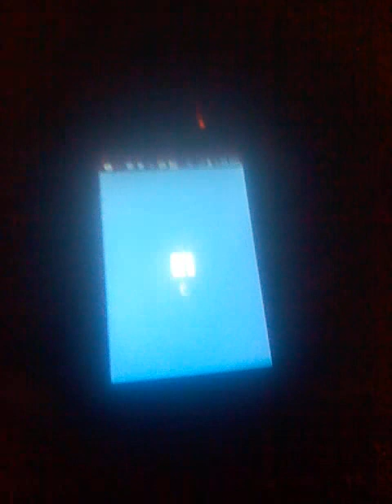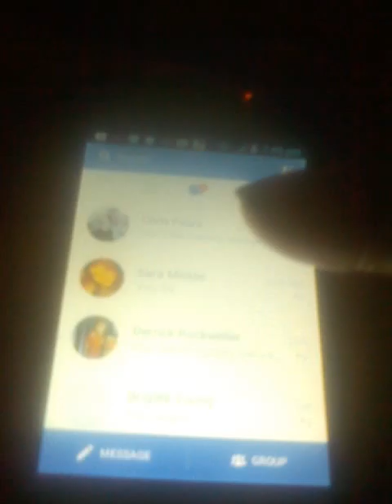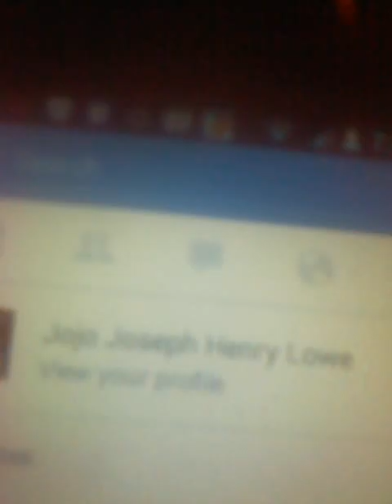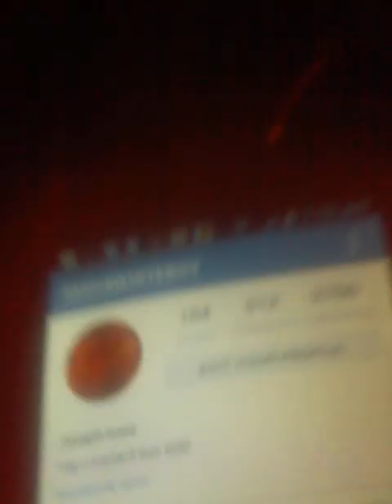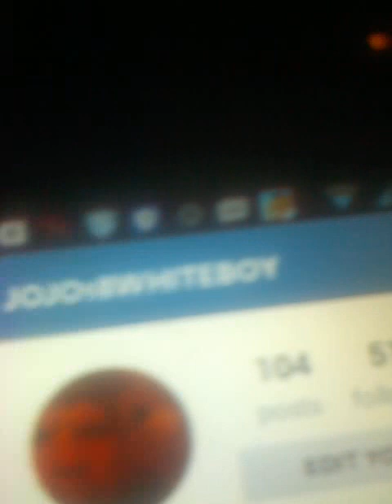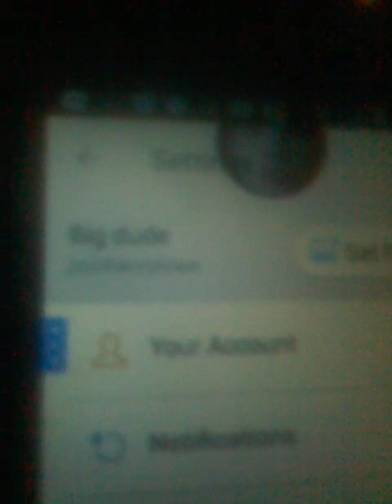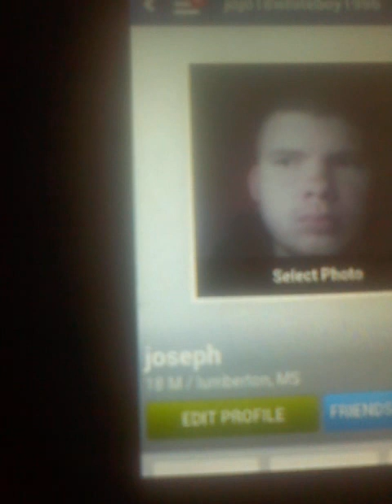showing yall my social media apps